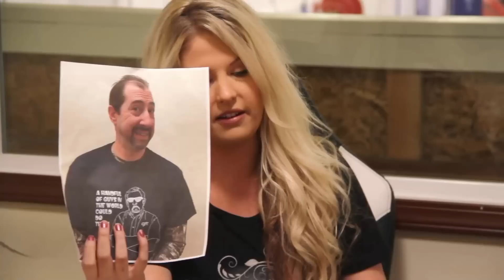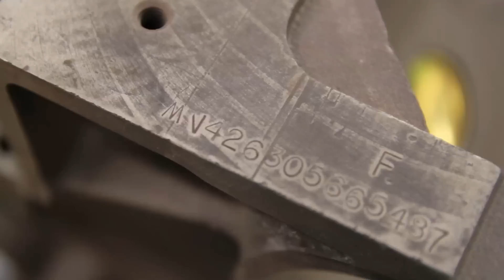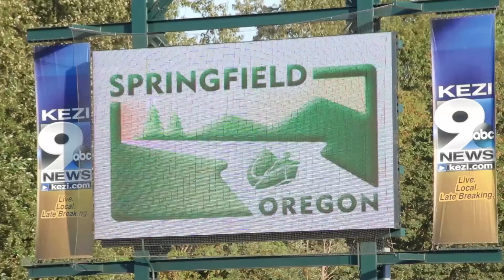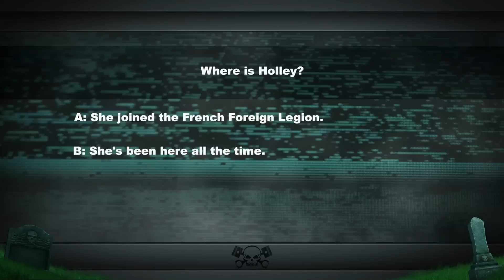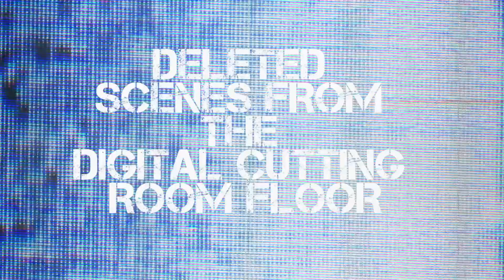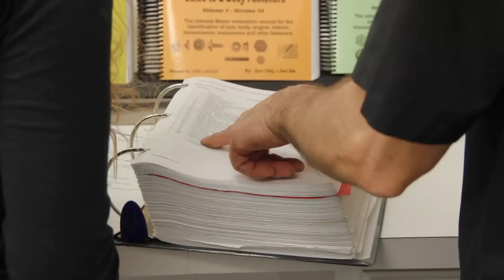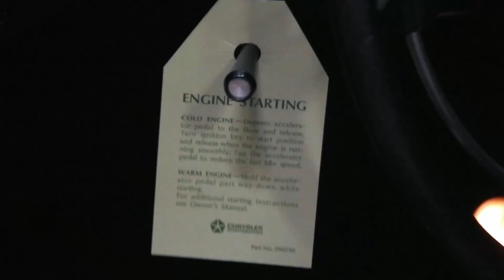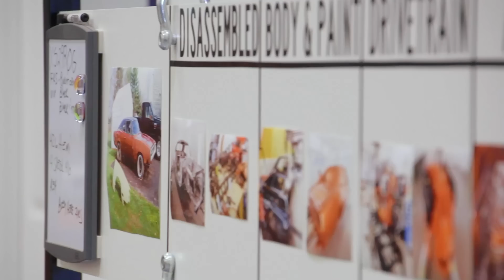MARK THROWS OUT THE FIRST PITCH: THE HEMI CHARGER RIDES AGAIN AND WHAT AN EPIC UNVEILING IT HAD!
The Ghouls complete the 70 Hemi Charger 4 Speed, 1 of 56 made. The unveiling is at the local baseball park and Mark throws out the first pitch!